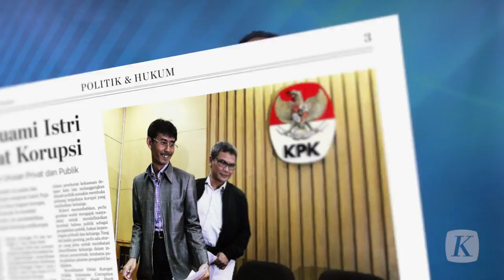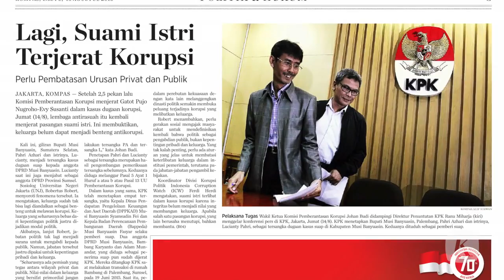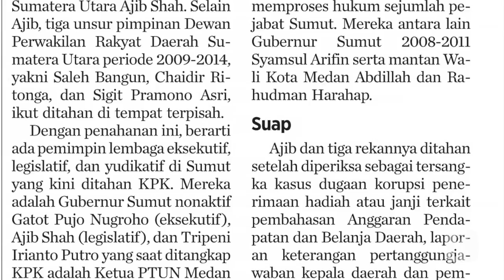Korupsi Paripurna di Sumut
Inilah ideologi serba uang! Putusan hakim bisa dibeli dengan uang. Langkah politik DPRD untuk mengawasi eksekutif juga bisa ditaklukkan dengan uang suap. Praktik itu juga terjadi lintas partai politik. Entah partai politik bernafaskan agama atau berideologi nasionalis semua terjebak pada prinsip bahwa uang bisa membeli segalanya.

Versi cetak artikel ini terbit di harian Kompas edisi 12 November 2015, di halaman 6 dengan judul "Korupsi Paripurna di Sumut".